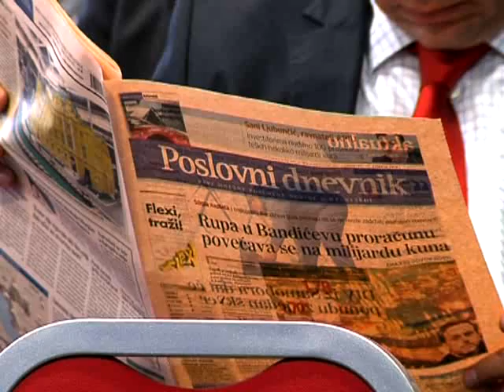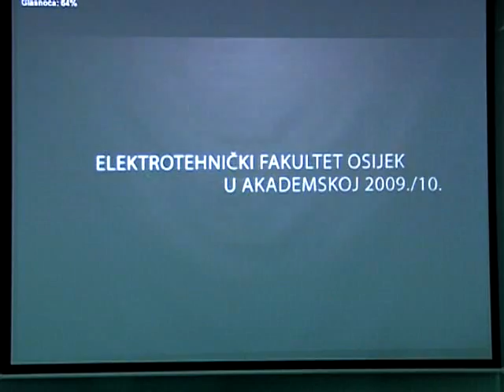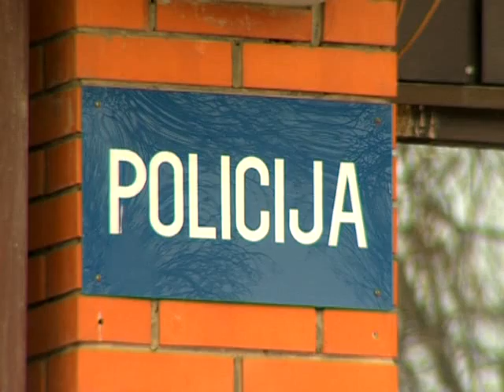18.05.2010. Osječka televizija, Osijek - Vijesti